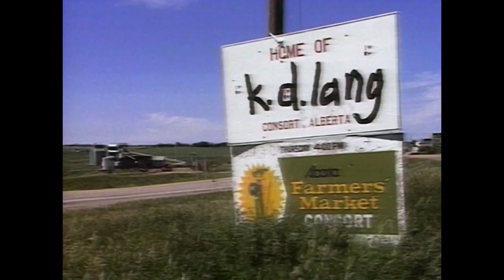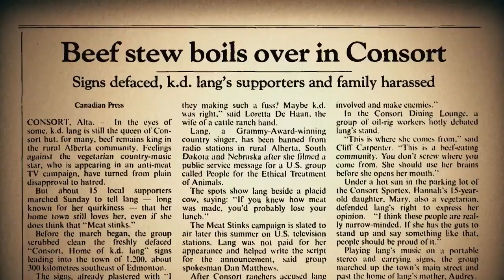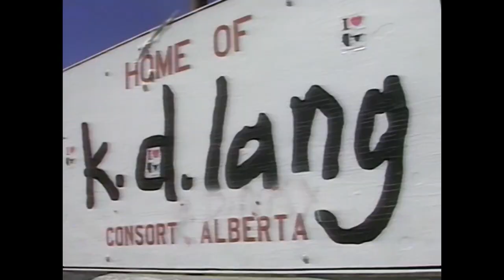kd lang - From The Vaults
From the Vaults was a CBC series that aired in 2018 and is basically about showing music from their archives. This episode contains clips from kd lang's early years and an interview with kd from 2018 as she watches one or two clips of herself.

The site with information about this segment.

Visit these official sites to find out more about kd lang and her music.